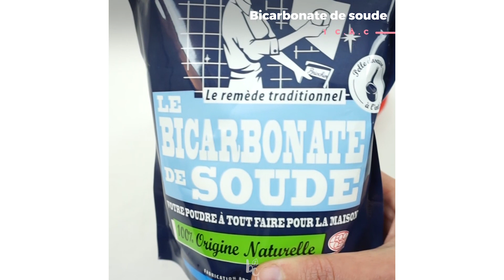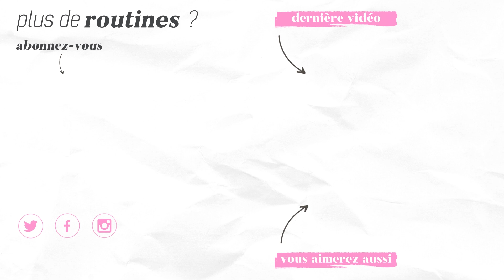Comment faire un déodorant maison au bicarbonate de soude ? - DIY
🔹 Plus d'infos sur cette vidéo :

Pour rester belle et fraîche en toute circonstance, réalisez votre déodorant maison fait à partir d'ingrédients simples : du beurre de karité pour le soin, de l'huile de coco anti-bactériennes et du bicarbonate pour neutraliser les odeurs, en deux temps trois mouvements et le tour et joué !

LA RECETTE :

- Beurre de karité : 1 c.à.s
- Huile de coco : 1 c.à.s
- Bicarbonate de soude : 1 c.à.c
- Huile essentielle de palmarosa : 5 gouttes
- Huile essentielle d'Ylang Ylang : 5 gouttes
- Vitamine E : 15 gouttes

CONSERVATION :

3 mois, à l'abri de la lumière et de la chaleur.

🔹 À propos de Beauté Chérie :

Beauté Chérie est un site média indépendant, spécialisé sur la beauté, le bien-être et la santé au naturel.

Vous y trouverez des conseils et astuces sur le maquillage, les soins du corps et du visage, l'entretien des cheveux et quelques recettes de food healthy. Nos fiches produits sur l'aromathérapie et la phytothérapie mettent en lumière les principales propriétés et les bons usages des huiles essentielles, des huiles végétales, beurres végétaux et eaux florales en cosmétique.

Enfin, nous créons de nombreuses infographies et vidéos DIY qui vous guideront dans la fabrication de vos propres cosmétiques maison, ainsi que vos routines beauté.

Bienvenue sur beauté chérie, pour être et rester "naturellement belles" !